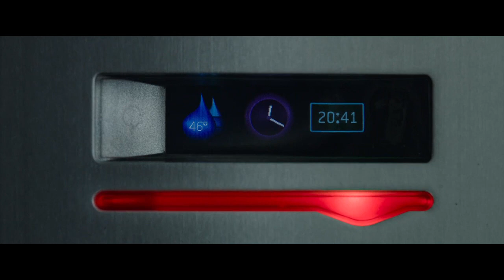TRAILERS CINERGÍA GAS NATURAL FENOSA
Cinergía, el nuevo proyecto de Gas Natural Fenosa para acercar la eficiencia energética al gran público, supone un paso más en su actividad de patrocinio del cine.
Gas Natural Fenosa entra en el mundo de la producción con
cuatro cortos sobre la energía firmados por los directores españoles Paco Plaza, Rodrigo Cortes, Jaume Balagueró y Juan Cruz.